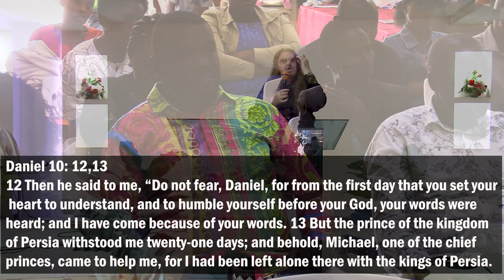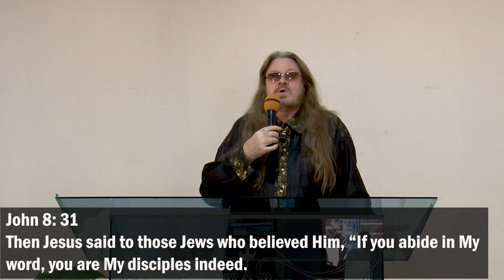*Challenge: "Is The Church Walking In God's Power, Authority & Intended Action?" -Thomas Manton IV-